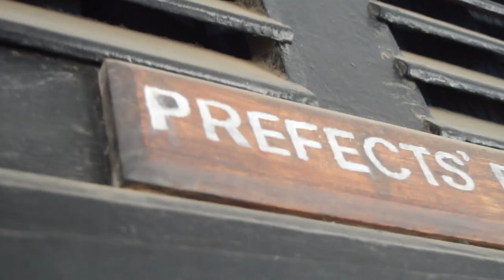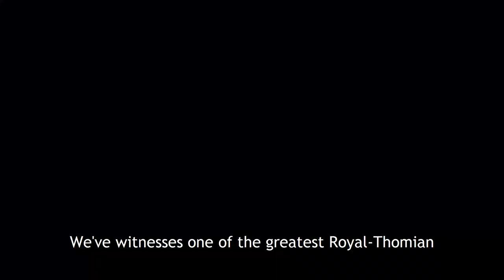PALMAM QUI MERUIT FERAT | 138th Battle of the Blues